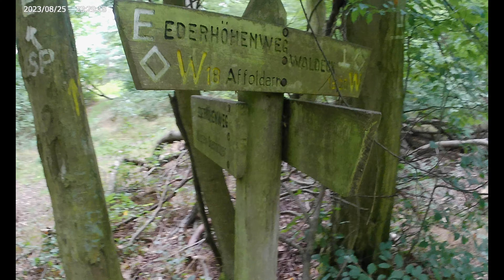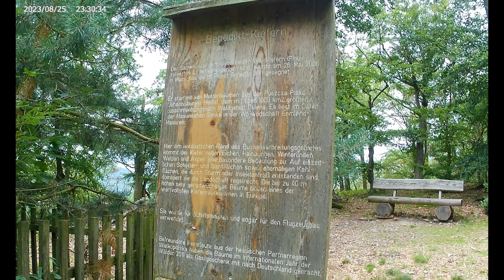Wandern mit Klaus am Edersee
Wenn Sie gerne wandern und die Natur lieben, ist der Edersee in Hessen, Deutschland, der perfekte Ort für eine Wanderung mit Ihrem Freund Klaus. Der Edersee ist einer der größten Stauseen Deutschlands und bietet eine atemberaubende Landschaft mit dichten Wäldern, malerischen Ufern und spektakulären Ausblicken.